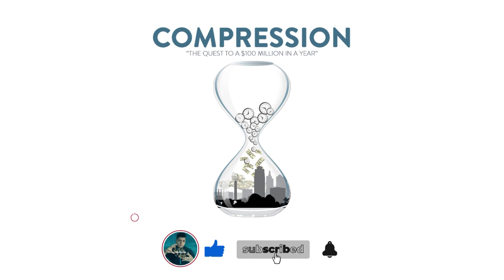February Re Cap, March Planning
How has the 1st quarter been for Logan Freeman?

From having a 7M dollar week to contracting Covid-19. Logan recaps how the 1st quarter has been for him, how he handled it, and his takeaways from it.

Whether or not you are having a good or a bad week/day, always try to find aspects of your life that you can polish to become better. Build robust systems so that when you face friction in life, however big it is, you have something to go back to.

Having robust systems is very important in becoming the person you want to be.

To do that, you:

1) Start on yourself first. Polish yourself. Get yourself right and you will attract the right people. Be authentic, you attract good people when you have nothing to hide.

2) Focus on the environment, if your environment is not congruent to the goal you want to achieve, then there will be friction everyday. Take action, and change the environment. Just as crops can't grow on infertile soil, good habits can't be developed in a bad environment.

3) Build good relationships, personal and work-related. Even if you find a good environment to grow in, if the people in it are not good for you, then your growth will be hindered. In the same way that you de-weed your garden to make sure the growth of your plants is not hindered, you have to weed out the people who are not congruent to your goal to make it easier for you to grow into the version of you that you want to be.

Tune in to this week's episode and learn how Logan is building robust systems and improving on them everyday. Live vicariously through Logan and learn how to build robust systems in your life.

Let’s elevate, let’s overcome, let’s compress.

for more content!

Topics talked about in the episode
Intro (0:00)
Podcast starts (1:06)
February in one word (04:41)
Wins of the Month (10:33)
The importance of authenticity (12:12)
Losses of the Month (20:51)
The importance of having the right environment (22:18)
Lessons Learned (28:38)
Why are there a lot of deals closing in March?(40:56)
Conclusion (48:23)
Outro (47:32)

We are calling you to action! Share with a Friend
Compression Twitter - Coming Soon